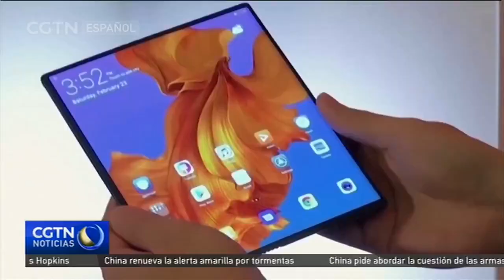Cambios en política con respecto a Huawei podría dañar recuperación económica del Reino Unido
En enero, el gobierno británico anunció sus nuevos planes para resguardar la red de telecomunicaciones del país, esta posición ha sido percibida por algunos especialistas como la aprobación de un papel más restringido para Huawei en la construcción de la red 5G en Gran Bretaña.